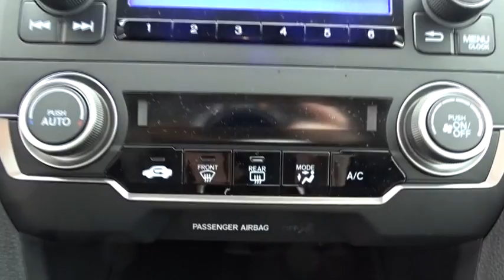2017 Honda Civic Sedan Elmhurst, Oak Park, River Grove, Bellwood, Franklin Park , IL 70460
2017 Honda Civic Sedan
2017 Honda Civic Sedan LX - Stock#: 70460 - VIN#: 19XFC2F66HE016389